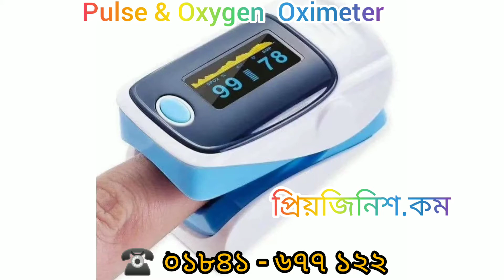জীবাণুমুক্ত করার ন্যানো মেশিন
আপনার বাসা , অফিস , দোকান , কার & মোবাইল সহ  সব কিছু জীবাণু মুক্ত করুন খুব সহজে। বাংলাদেশে প্রথমবার জীবাণুমুক্ত ন্যানো মেশিন
বাড়ির জন্য ,অফিসের জন্য ,দোকান জন্য ,গাড়ির জন্য
লোকেরা যেখানে কাজ করে সেখানে যায়
সমস্ত জনসাধারণের স্থান সুরক্ষার জন্য
আরও তথ্যের জন্য আমাদের ইনবক্স